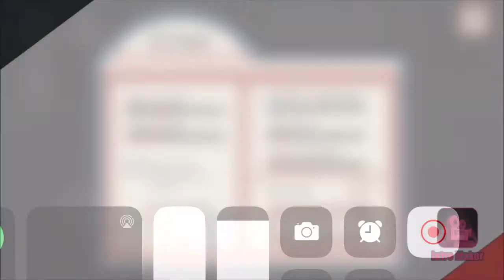Han är så Äcklig när han Kryper!! Ice Scream 1 #1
Hej 👋🏼 och Välkomna till min första Ice Cream 1 video idag så utforskar jag spelet!!